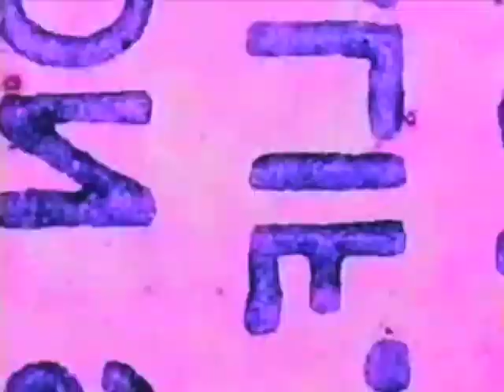Gritocidio "Trailer"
Productora: Coordinación de Cine y Audiovisuales, Secretaría de Cultura de la Presidencia.

Sinopsis: La historia oficial salvadoreña sostiene que en la madrugada del 5 de noviembre de 1811, el presbítero José Matías Delgado tañó las campanas de la iglesia de la Merced dando con ese gesto inicio a la gesta de independencia de las provincias de Centro América. ¿Realmente fue así?